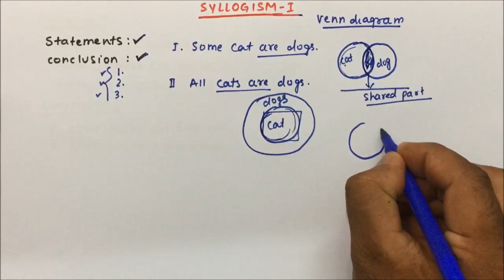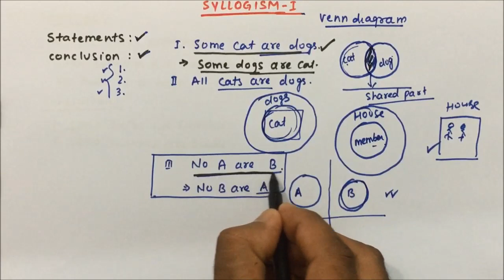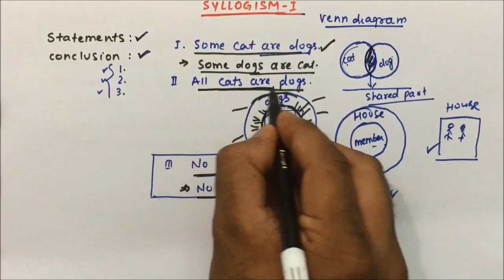syllogism tricks | Introduction | Reasoning | Part-01 | Pratik Shrivastava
syllogism reasoning in English